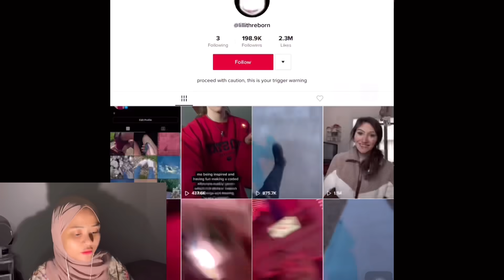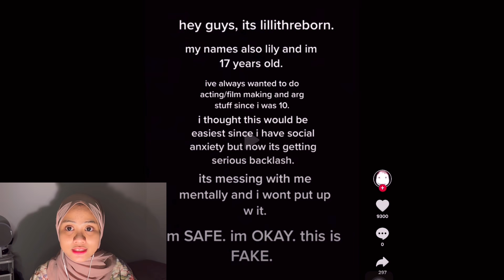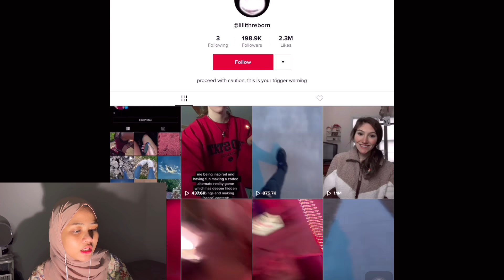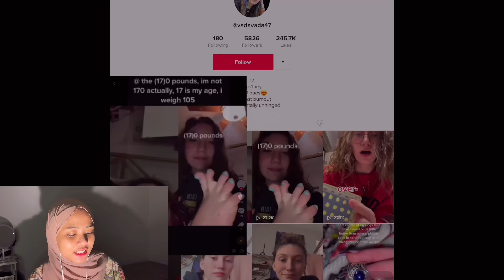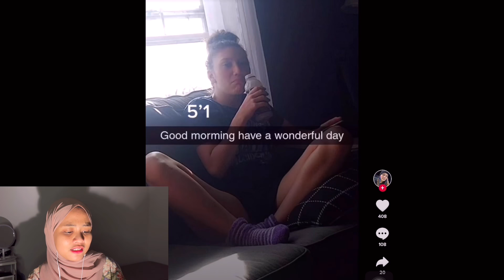PENJELASAN VIDEO SERAM LIKE KAT TIKTOK WANITA NI! KORANG MESTI TERKEJUT